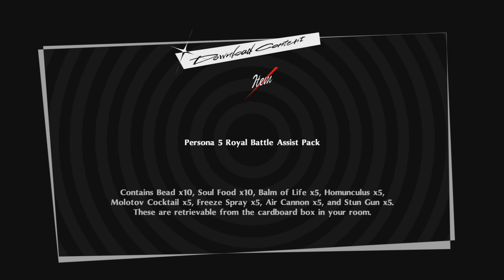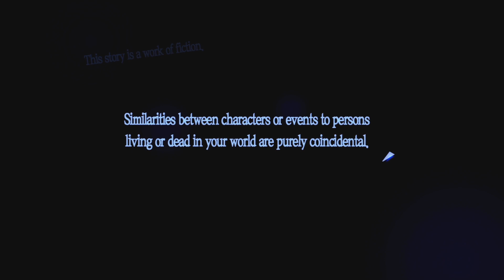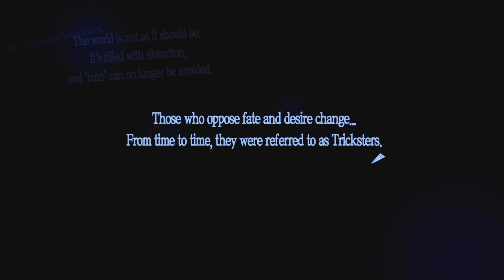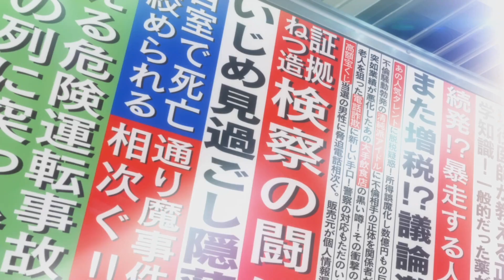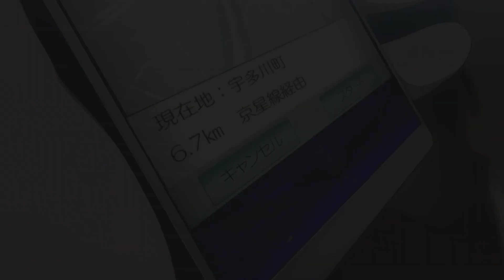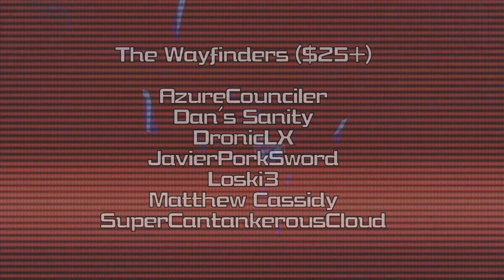Persona 5 Royal - Episode 1『Let's Restart the Game』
It's finally time for Persona 5 Royal! A follow-up of sorts to my blind LP of the original back in 2017 it's time for a blind run of the enhanced remaster to see what's new and just enjoy the game once again!